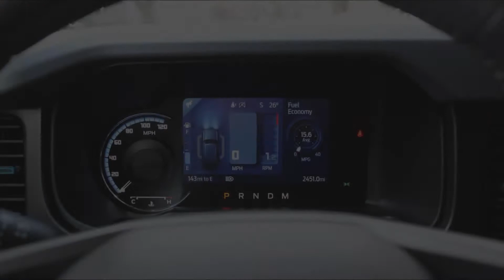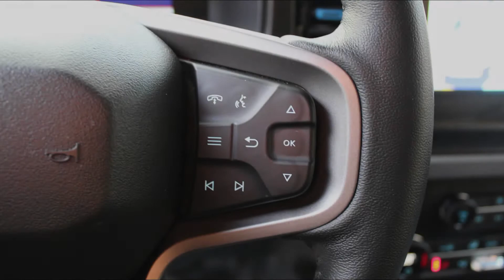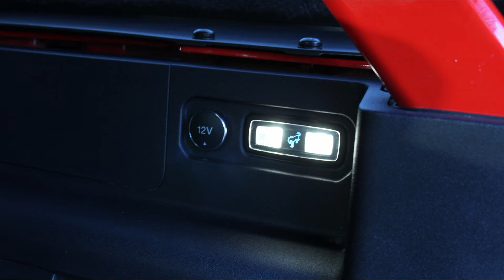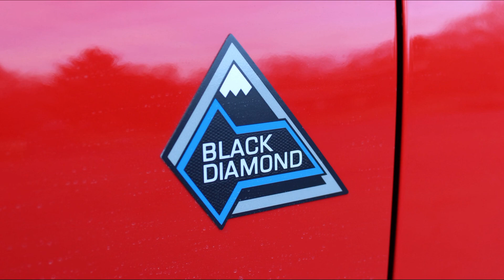Ford Bronco Black Diamond 2022 Interior Slideshow